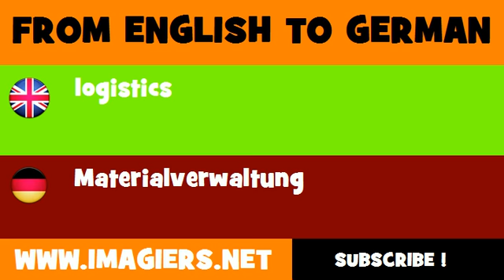FROM ENGLISH TO GERMAN = logistics